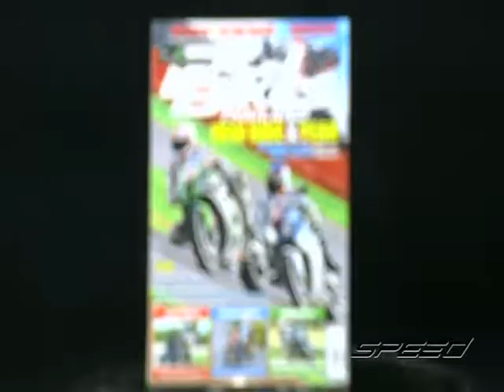Speed rider OA 06 02 2017 B2